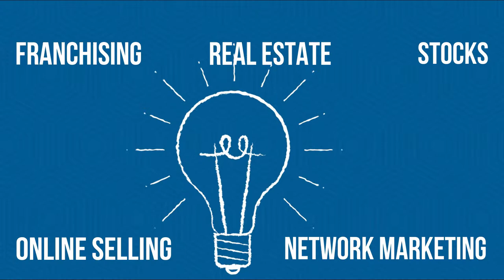WHY OFW NEEDS LIFE INSURANCE? | OFW INSURANCE TIPS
Looking for OFW Business Ideas?

for more business ideas

Business Opportunities
Franchising
MLM/Network Marketing
Online Selling
Business tips
Financial Planning